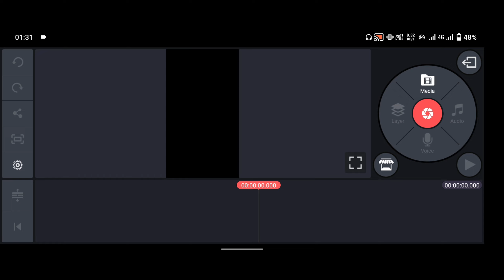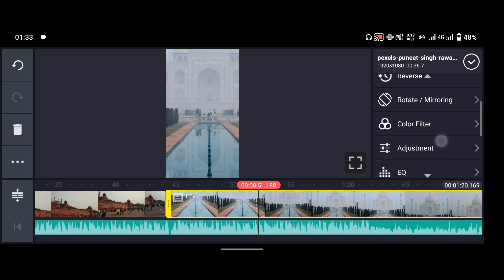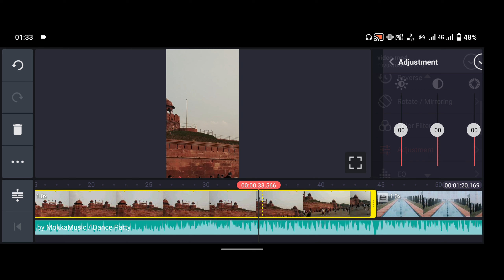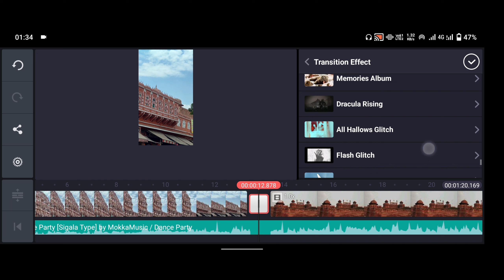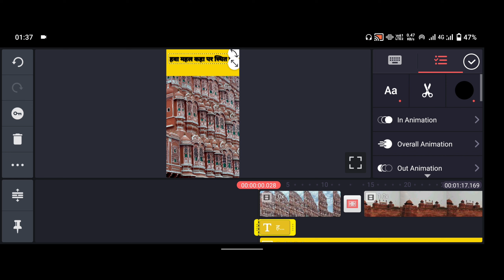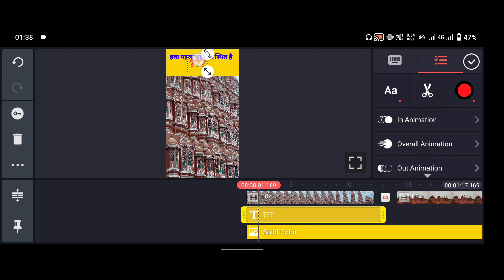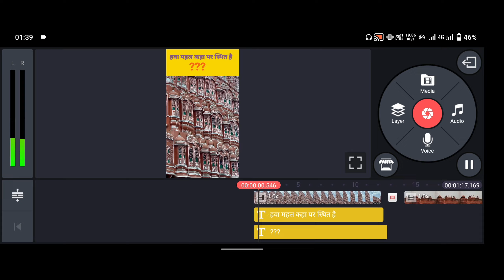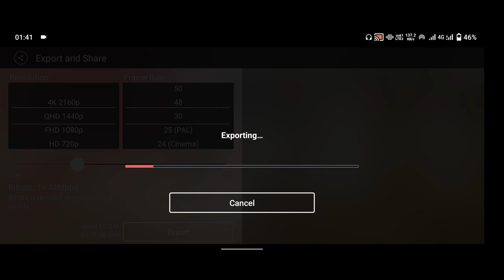fact short channel viral video edit करना सीखें | वीडियो upload करते ही होगी viral 🔥 new trick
Your Query:-
fact short channel viral video edit करना सीखें
वीडियो upload करते ही होगी viral 🔥
new trick
short channel ki video kaise edit kare
fact short channel ki video kaise edit kare
short fact channel video editing
how to edit video like mr gyani facts
how to edit facts video editing
shorts facts video editing in hindi
fact channel Video editing apps
shorts video ko kese edit kare
shorts video editing apps
shorts channel video editing 2023
mr gyani Jesa video kese bnaye